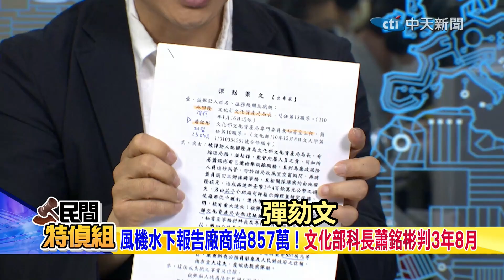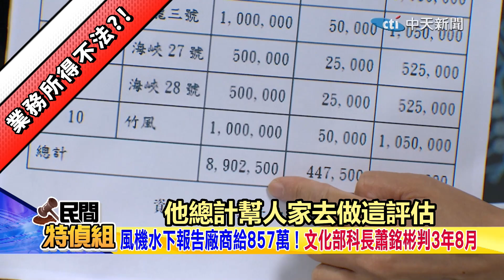【民間特偵組 89-2】貪官現形！文化部科長涉風電貪汙857萬 環評檢測發包變私人金庫(CC字幕)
貪官現形！文化部文化資產局前秘書室主任兼專委蕭銘彬，擔任水下科長期間，利用職務之便多次向業者暗示，要找盟帝公司撰擬水下文物古蹟報告，否則不易通過審查，並且相約在星巴克的廁所收賄，前後十次共857萬元。法官認為，蕭男身為國家高階文官，不思廉潔自持，徇私枉法，嚴重戕害官箴，判處3年8月徒刑。

責任執行小編：葉子編 cti297 (訂閱中天新聞網app請用此推薦)

【民間特偵組 89】光電弊案爆不停！獨訪檢察官爆驚人內幕！和民進黨高層關係密切！炸鍋！民進黨58立委封殺「檢討性騷」""會議記錄""曝光
【民間特偵組 88-1】驚！詐騙與AI技術同步升級 「跨時空詐騙」我爸是""30年前鴻源案被害人 今又被騙3千萬""(CC字幕)
【民間特偵組 88-2】驚！精品創業200萬遭騙 千萬賣田積蓄再被騙！受害者K先生控前貪官有關係？！(CC字幕)

吃甜食要避開""人工果糖""！有害尿酸.脂肪肝增加！直擊食安專家教你如何挑""糖""吃？差很大【食安趨勢報告 28】（CC字幕）
你吃進多少甜蜜毒藥？果糖.蔗糖差很大！直擊！小農""無毒""種水果 今核准7千多種農藥殘留 怎吃才安全？食安自己顧啦！【食安趨勢報告 27】（CC字幕）

#請鎖定《頭條開講》YouTube頻道/每週一至週五20:00-22:00##